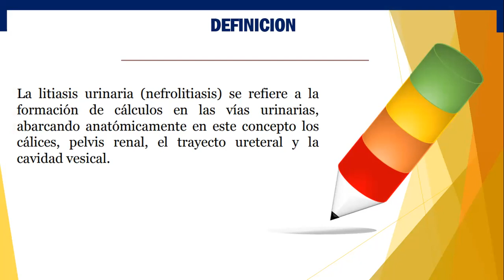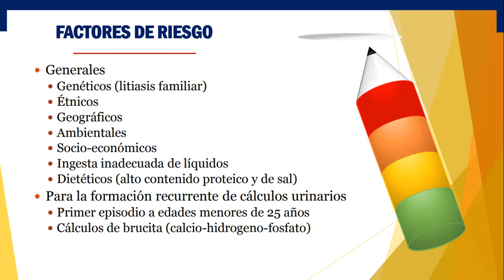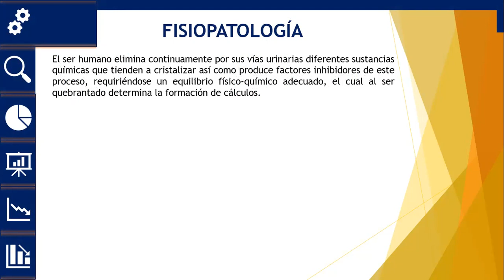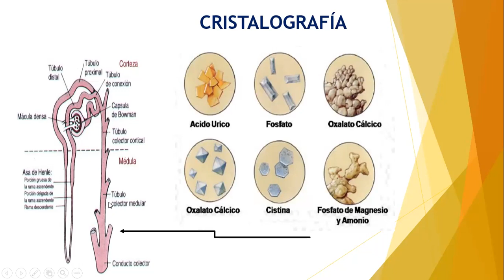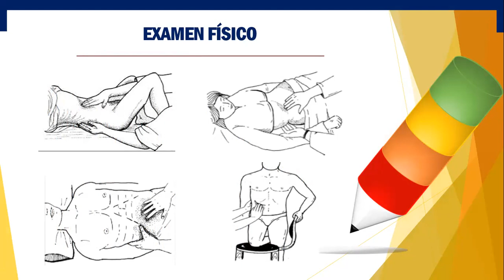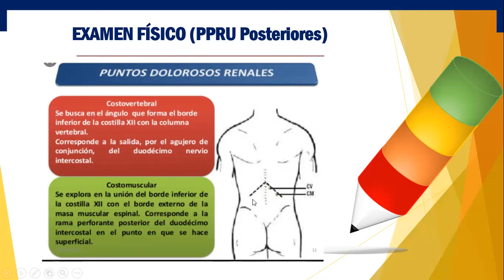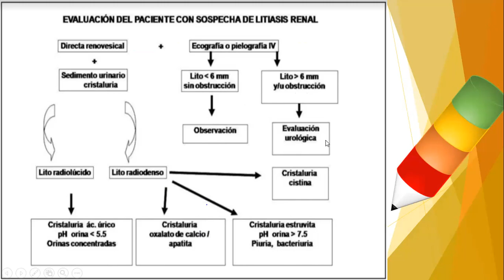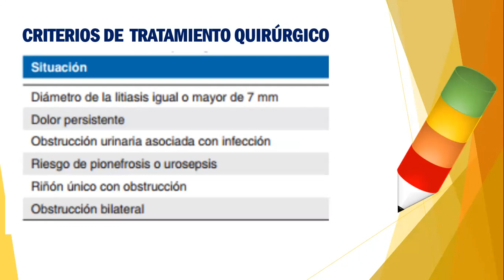NEFROLITIASIS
En este video, comentamos de los elementos que un médico general no debe olvidar cuando valora un paciente con un cólico nefrítico. (parto en el hombre)